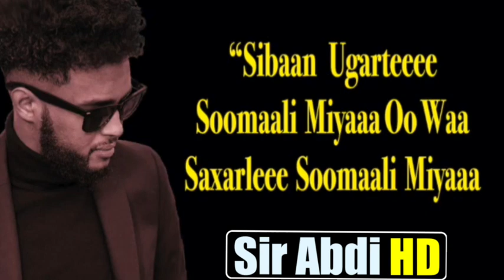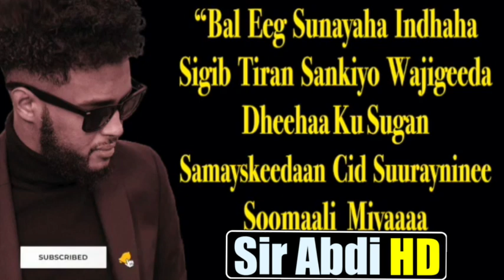GULLED SIMBA | SOMALI MIYA LYRICS | HEES CUSUB 2020